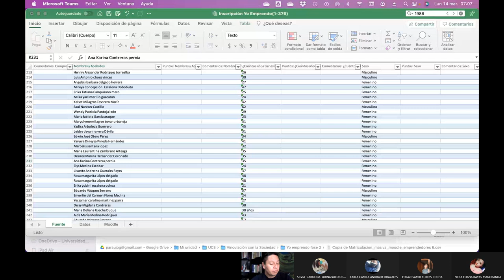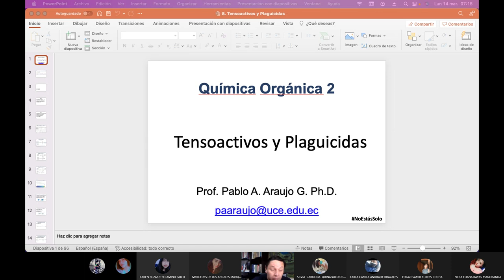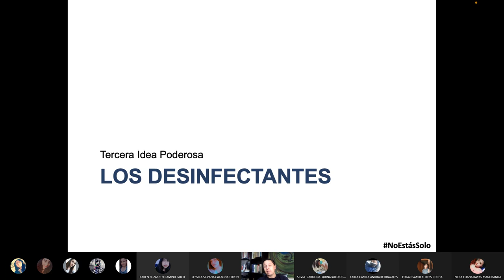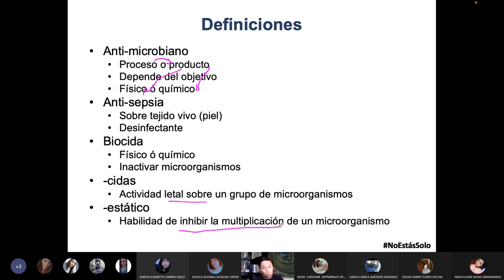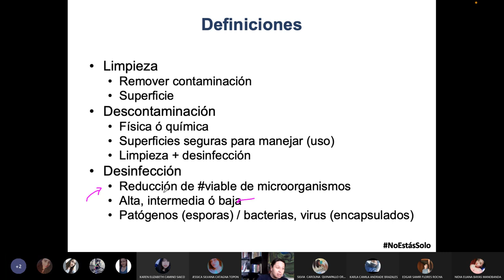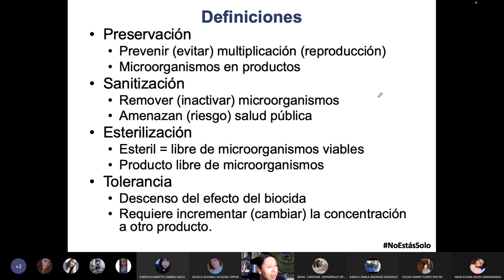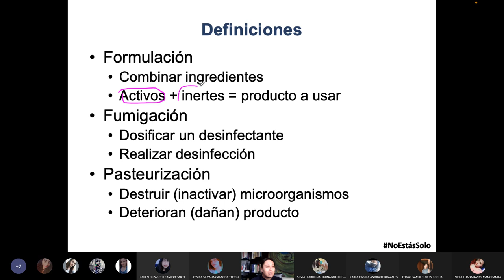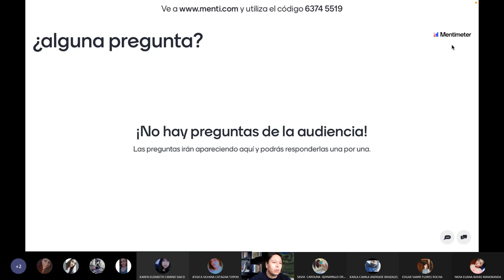Orgánica 2 - ¿qué es un desinfectante? - 2022.03.14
Que son los desinfectantes, una visión desde la química orgánica